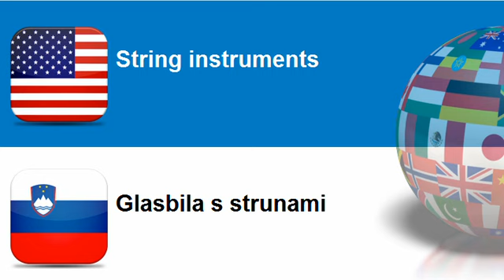Learn Slovenian = Topic = String instruments